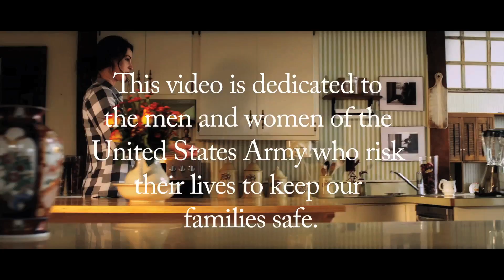Prince Malik - Love You Even More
Music video by Prince Malik performing Love You Even More (LP Version Mix). 2013 Prince Malik Records